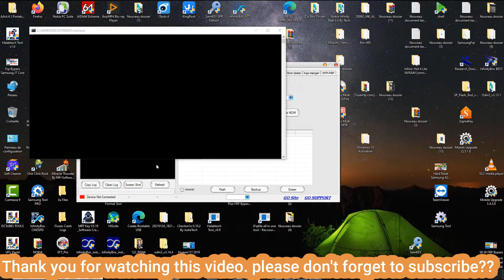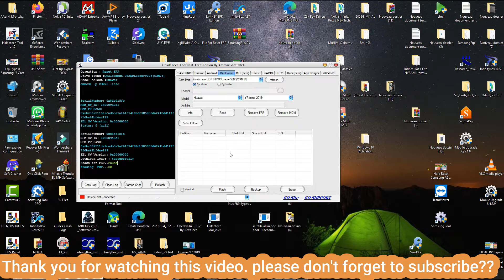Frp Huawei Y7 2019 DUB-LX1 bypass Google Account Free Method 2021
Frp Huawei Y7 2019 DUB-LX1 bypass Google Account Free Easy Method June 2021
تخطي حساب جوجل لهواوي Frp Huawei Y7 2019 DUB-LX1

Frp Huawei Y7 2019 DUB-LX1 bypass file
DOWNLOAD LINKS :

                                       ᴛʜᴀɴᴋ ʏᴏᴜ
●▬▬▬▬▬▬▬▬▬ஜ۩۞۩ஜ▬▬▬▬▬▬▬▬▬●

Huawei Y7 2019 DUB-LX1 unlock Google Account Bypass FRP talkback not work
y7 prime 2019 frp bypass DUB-LX1 تخطي اخر حمايه

huawei y7 prime frp bypass new method without any id
huawei y7 prime frp bypass 8.0,
huawei y7 prime frp bypass without pc,
huawei y7 prime frp bypass 7.0,
huawei y7 prime frp bypass talkback not working,
huawei y7 prime 2018 frp bypass by talkback v 7.2 2019,
huawei y7 prime (ldn-l21) frp bypass,
huawei y7 prime trt-l21a frp bypass google account,
huawei y7 prime trt-l21a frp bypass